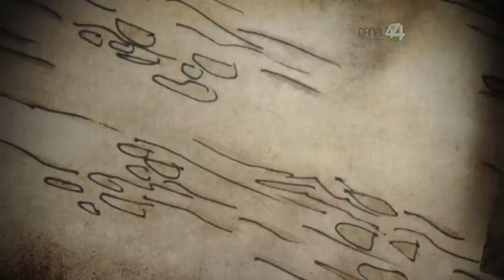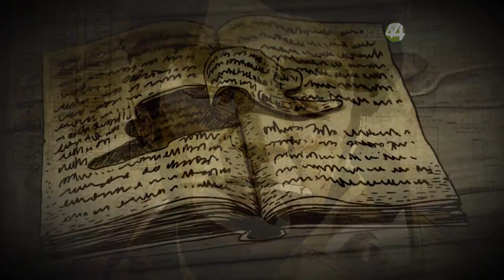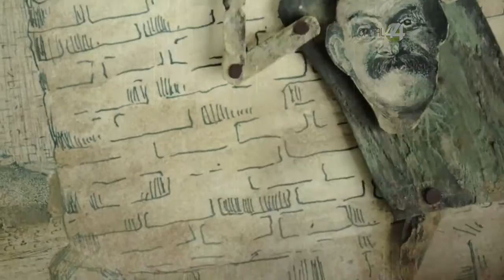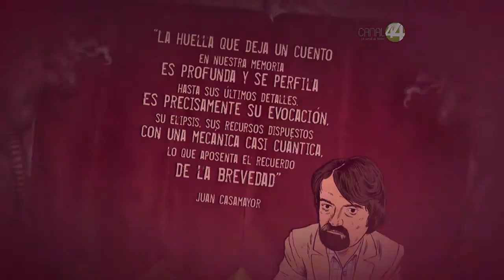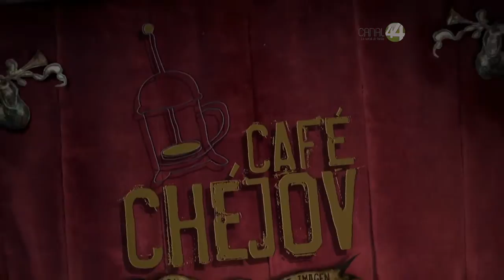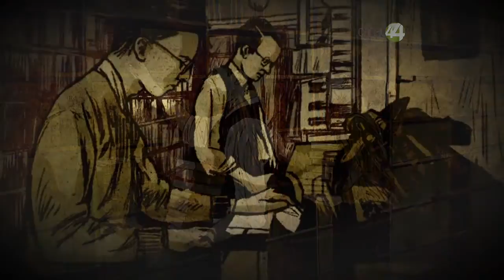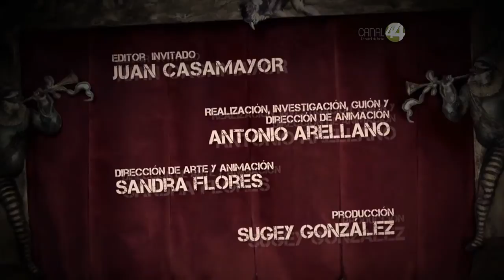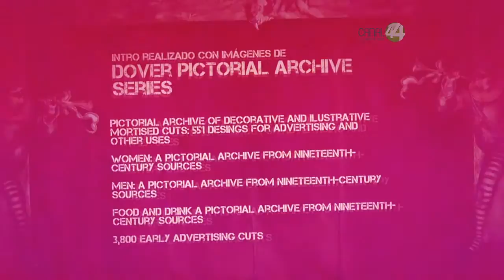Café Chéjov: Juan Casamayor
Café Chéjov conversa  con el editor Juan Casamayor  acerca del género del cuento, sus inicios como lector, los grandes maestros del cuento, Poe, Chéjov y Maupassant y nos platica del panorama del cuento dentro del mundo  editorial.